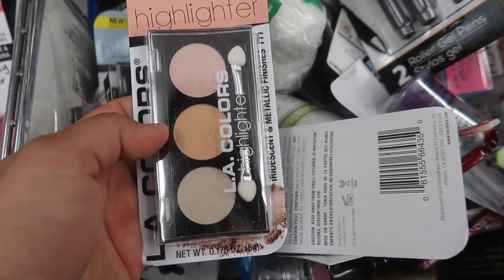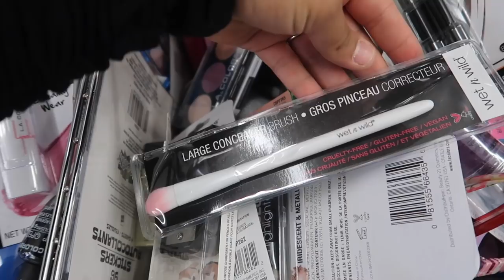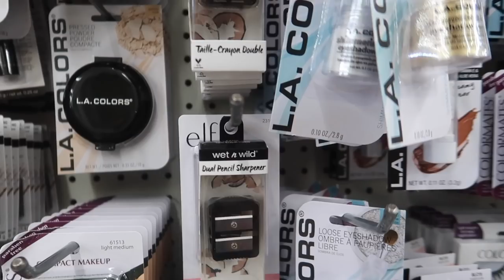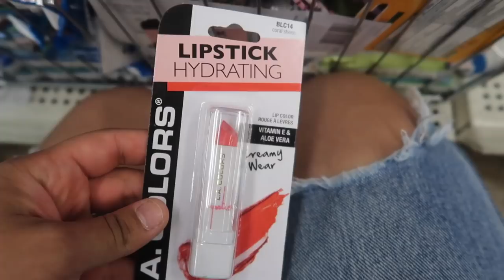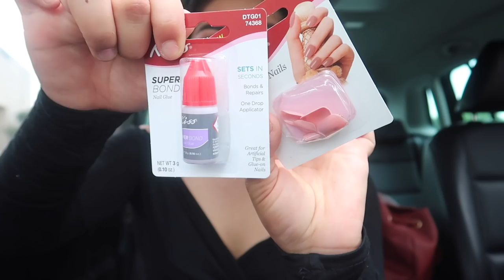Come with Me to Dollar Tree !! NEW Makeup Deals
Come with Me to Dollar Tree! NEW Makeup Deals for teens and I do a haul

Send me Cute Little Notes Or what ever you want to Review.

Makeupbypita
United States